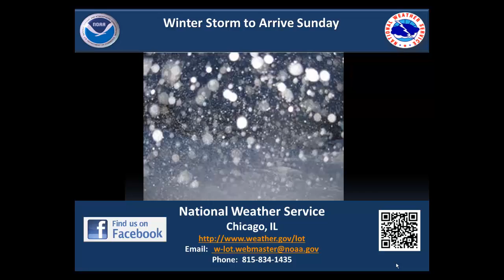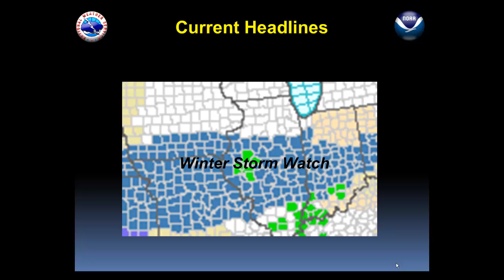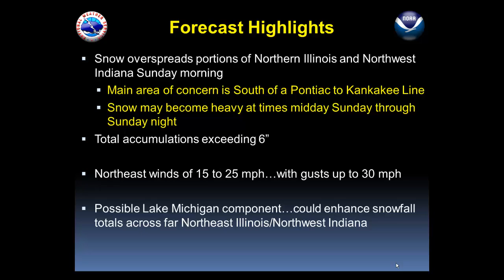Winter Storm 24March2013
NWS Chicago MMB for impending winter storm on 24March2013